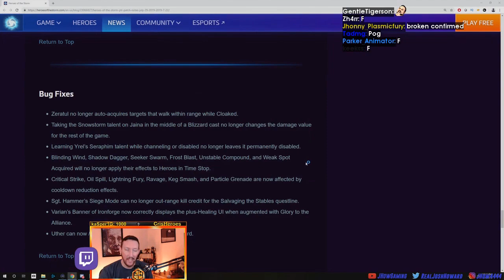BEST HotS Plays: Fan gets hard countered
=== CLIP SUBMISSION ===

=== ABOUT GLOOMSHOT: HEROES OF THE STORM AND THIS CHANNEL ===

Hi, I'm Joseph and this is Gloomshot: Heroes of the Storm, a highly advanced curation bot that compiles the best moments of the best Heroes of the Storm streams.

Every day, Gloomshot: Heroes of the Storm:
- And puts together these highlight videos into convenient playlists for max Heroes of the Storm viewing pleasure!

This process is done automatically, but I make updates to Gloomshot's curation algorithm every day. Help me progress it by commenting about what streams you liked / didn't like.

NOTE: If you are a Heroes of the Storm content creator and don't want your videos to be promoted on Gloomshot, just shoot me a message (email is fastest) and I'll update the algorithm to never scan your stream.

=== HEROES OF THE STORM HIGHLIGHT CLIP SOURCES ===

Gloomshot: Heroes of the Storm is a highlight curator bot, NOT a highlight creation bot -- none of these Heroes of the Storm clips are mine.

Content creators are the lifeblood of the Heroes of the Storm community, so if this video introduced you to a streamer you like, make sure to support them by viewing their channel and SUBSCRIBING so you can see the action live at the source.

Source streams for today's highlight video:

[00:00] Heroes Highlight #1: "Fan gets hard countered" clipped by enoku

[00:31] Heroes Highlight #2: "First Qhira Victory" clipped by bizold

[00:55] Heroes Highlight #3: "Spiderman, Spiderman, does what a busted hero can" clipped by kid_at_hart

[01:15] Heroes Highlight #4:  clipped by jeffzzy

[01:40] Heroes Highlight #5:  clipped by pr1mus_22

[01:59] Heroes Highlight #6: "whoa" clipped by gloomshot v1.4-a

[02:26] Heroes Highlight #7: "HasuObs playing Junkrat @ Storm League" clipped by revoxisgod

[02:54] Heroes Highlight #8:  clipped by gloomshot v1.4-a

[03:33] Heroes Highlight #9:  clipped by oldmanrigney

[04:00] Heroes Highlight #10: "Hots PTR hard crash Qhira" clipped by agilhardt

[04:15] Heroes Highlight #11:  clipped by revoxisgod

[04:37] Heroes Highlight #12:  clipped by gloomshot v1.4-a

[05:13] Heroes Highlight #13: "Giant Swing" clipped by bunny__avenger

[05:40] Heroes Highlight #14:  clipped by gloomshot v1.4-a

[06:19] Heroes Highlight #15: "Wow Experience with Fan" clipped by enmael00

=== FEATURED HEROES OF THE STORM STREAMER ===

today's best highlight comes from fanhots.